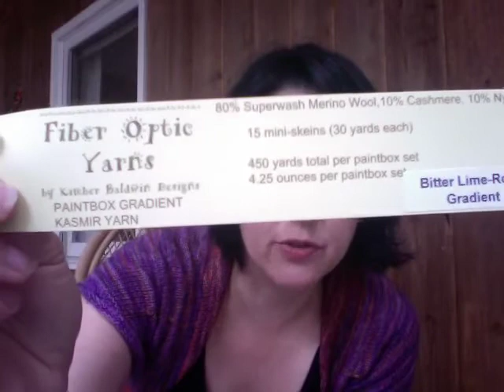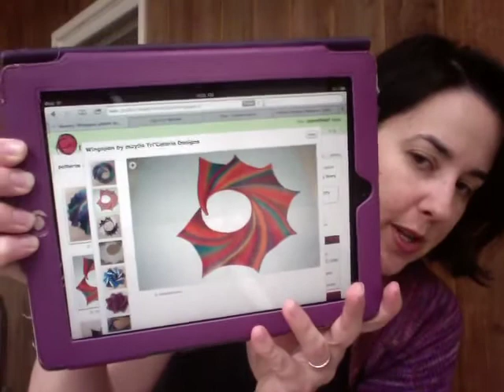Episode 22: Spanish Invasion